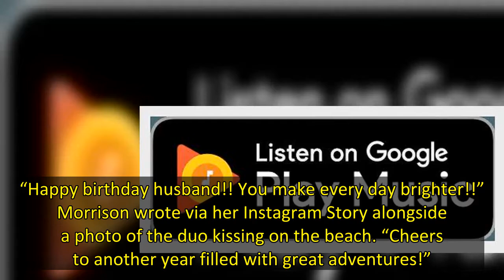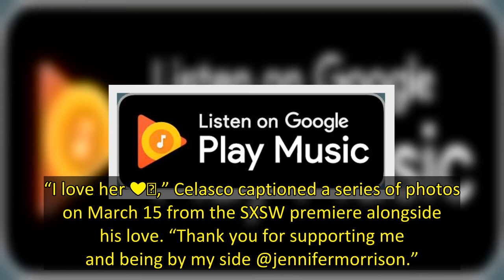Jennifer Morrison Wishes ‘Husband’ Gerardo Celasco a Happy Birthday After Seemingly Tying the Knot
Happily, ever after! Jennifer Morrison and Gerardo Celasco seem to be married after secretly tying the knot.
The Once Upon a Time alum, 42, hinted at her marital status on Friday, April 8, calling Celasco, 40, her husband, in a sweet tribute for his birthday.
“Happy birthday husband!! You make every day brighter!!” Morrison wrote via her Instagram Story alongside a photo of the duo kissing on the beach. “Cheers to another year filled with great adventures!”
The This Is Us actress gushed ov